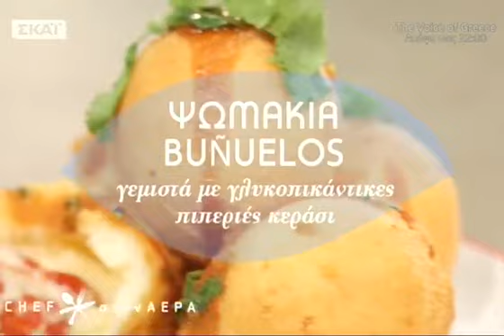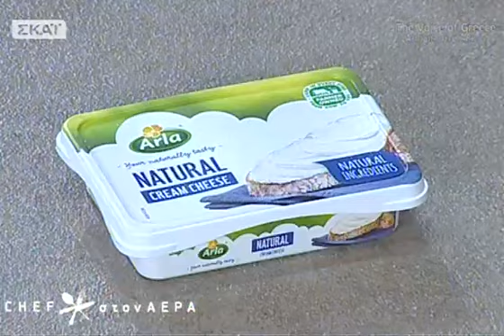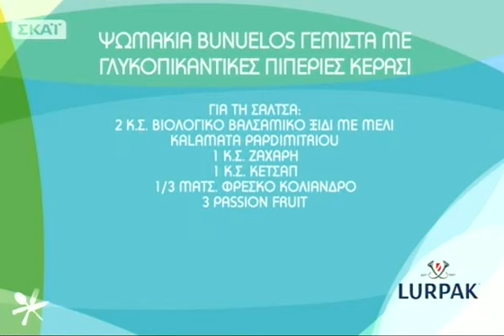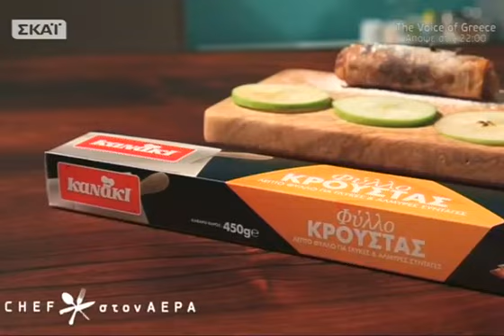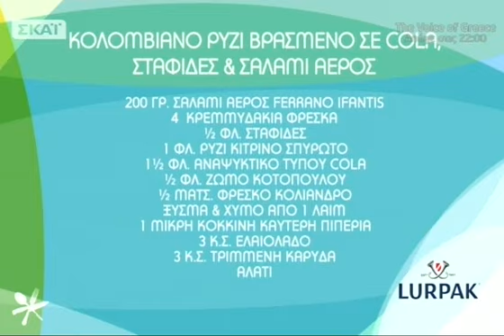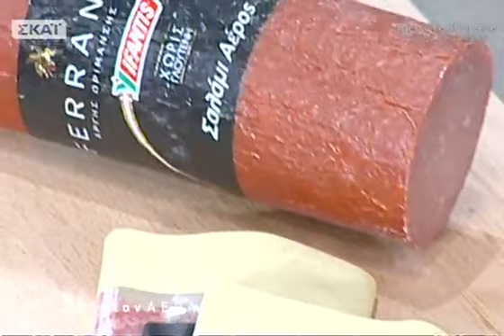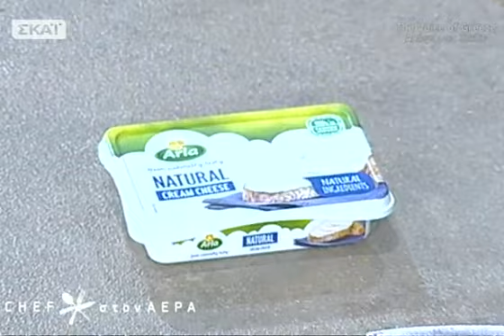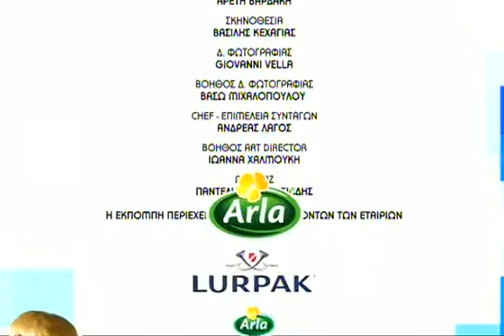Chef στον αέρα - 29/12/2016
Στην κουζίνα του Chef στον αέρα η Ελένη μαγειρεύει γιορτινά και έθνικ με τον Μάρκο Ρόσσι και την Ιωάννα Χαλμούκη. Δείτε τη συνταγή για τα γεμιστά ψωμάκια bunuelos με γλυκοπικάντικες πιπεριές κεράσι, το Κολομβιανό ρύζι με κόλα και σαλάμι αέρος και την πορτοκαλένια Περσική βασιλόπιτα...